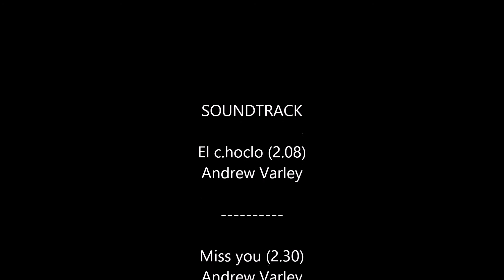Just In Time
Just In Time Played By Andrew Varley on the Tyros 2 For Sequence Ballroom & Latin Dancing for full track listing Go